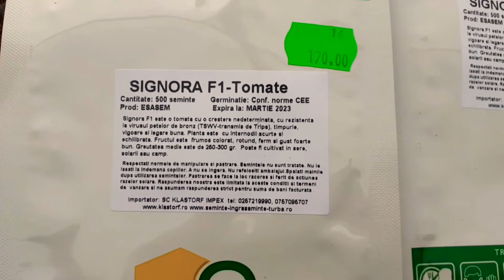CUM SE FACE RASADUL DE ROȘII, SEMĂNATUL ROȘIILOR, PLANTARE, RECOLTARE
Astăzi vă prezint procesul laborios de producere a roșiilor